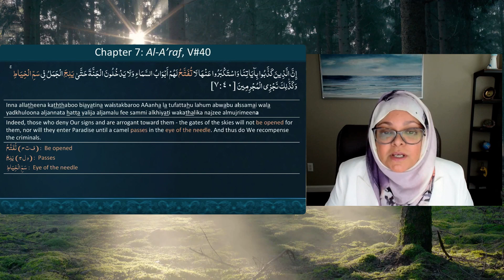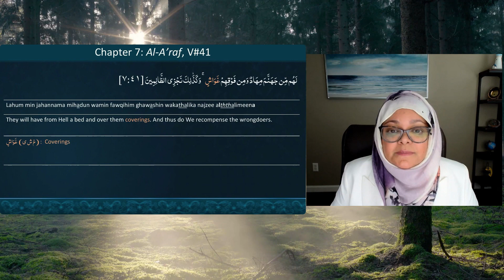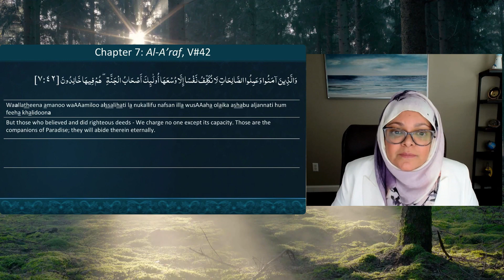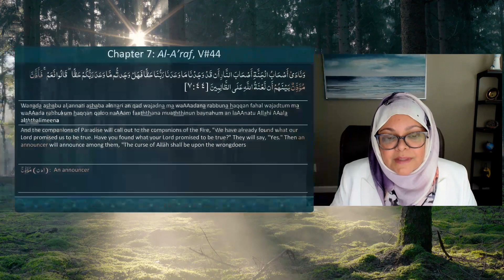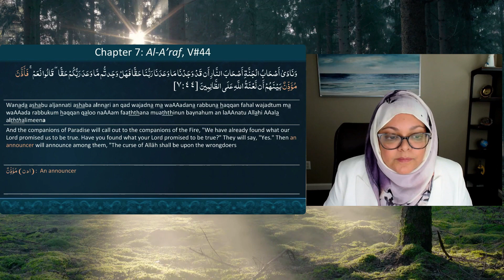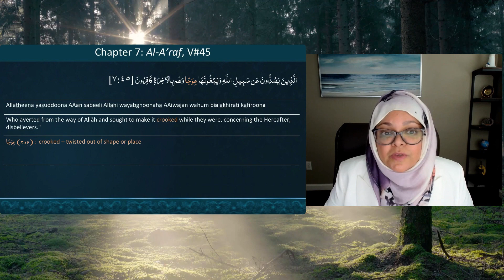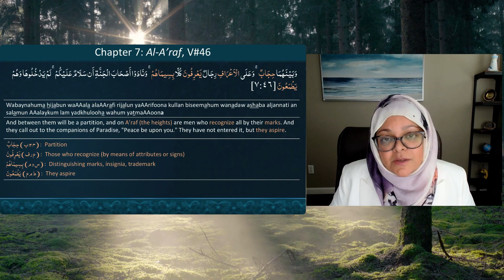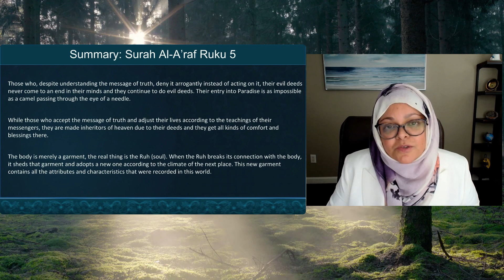Understanding Quran | Surah Al A'raf Ruku 5 | Verses 40 - 47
This video covers Surah Al A'raf Ruku 5, verses 40 - 47. New Arabic  explained words in this Ruku are explained by the help of root words.

Summary: Surah Al-A’raf Ruku 5
- Those who, despite understanding the message of truth, reject it arrogantly instead of acting on it, their evil deeds never come to an end and they continue to do evil. Their entry into Paradise is as impossible as a camel passing through the eye of a needle.

- While those who accept the message of truth and adjust their lives according to the teachings of their messengers, they are made inheritors of heaven due to their deeds and they get all kinds of comfort and blessings there.
The body is merely a garment, the real thing is the Ruh (soul). When the Ruh breaks its connection with the body, it sheds that garment and adopts a new one according to the environment of the next place. This new garment contains all the attributes and characteristics that were recorded in this world.

May Allah grant us the ability to understand the Holy Quran and it’s true meanings in light of the life and guidance of Prophet Muhammad ﷺ

Translation and Explanation of the versus in this video are based upon research work by Azeemia Roohani Library, Misrial Road, Rawalpindi and Azeemi Life Foundation - Quran Research Center, California USA.